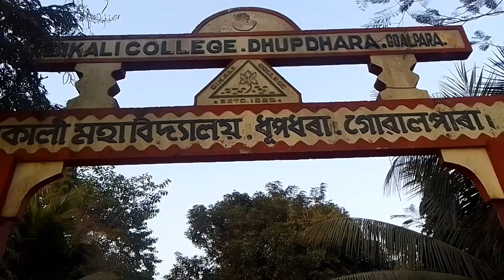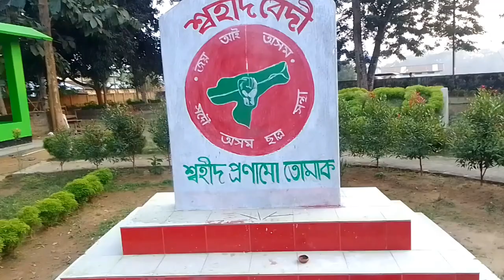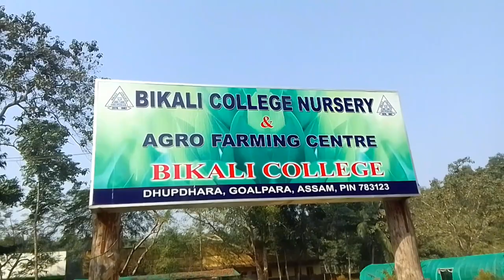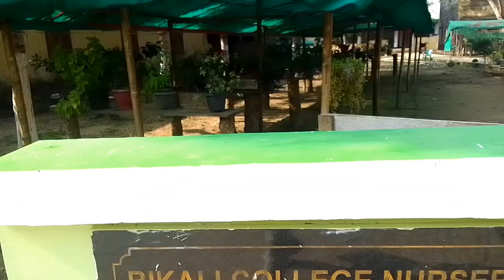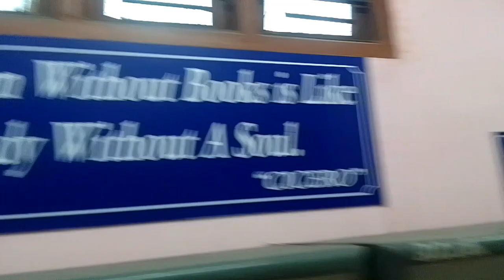Bikali College খন কিমান ডাঙৰ আৰু এই College খনৰ ভিতৰত বিভিন্ন ধৰনৰ বস্তুু আছে চাওঁ @Pegu vlog 1k